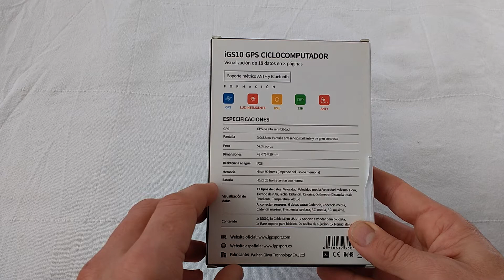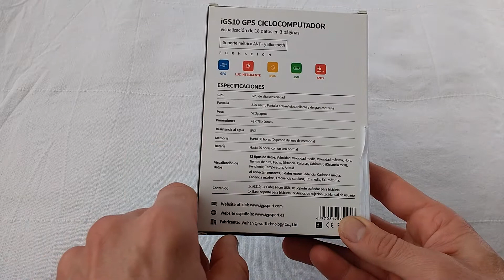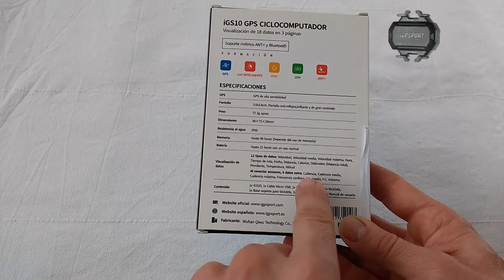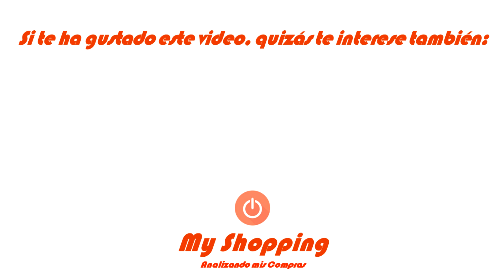CICLOCOMPUTADOR IGPSPORT IGS10 (1/2) Unbox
El primer video de los dos dedicados a mostrar el Ciclocomputador de IGPSPORT IGS10.
Éste y otros productos de la familia puedes encontralo

En este vídeo muestro el desempaquetado y las características que ofrece.

Ciclocomputador de los más completos del mercado por un precio muy ajustado que nada o poco tiene que enviadiar a otras marcas.